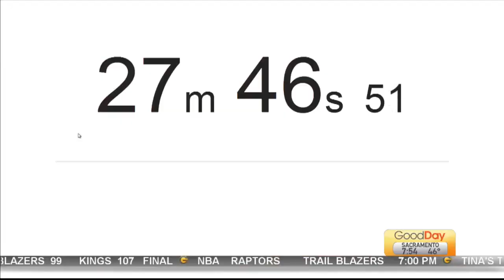Bus vs Bike: The Results Are In!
It’s the finale of the bus vs. bike showdown, featuring Tina Macuha and Ashley Williams!